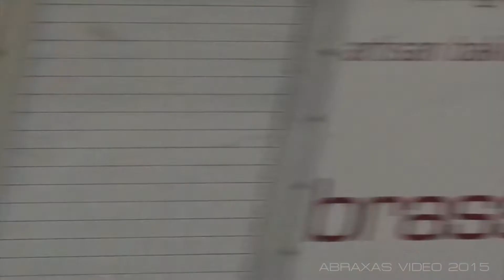Qantas A380-842 [VH-OQL] - Arrival at Sydney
A Qantas A380-842 arrives at Sydney as QF 2 from London Heathrow via Dubai.

Operator: Qantas Airways
Aircraft: Airbus A380-842, VH-OQL 'Phyllis Arnott'
Flight: QF 2, London Heathrow - Dubai - Sydney
Location: Qantas Drive
Date: 12 December 2015
Camera: Sony Handycam HDR-SR5
Motion: Velbon CX-586
Editing Suite: Adobe Premiere Pro CC
Copyright: Abraxas Video, Daniel Collins 2015